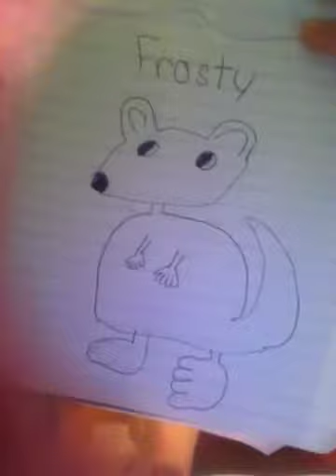H&M Show episode 3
FROSTY! and crazy horse.